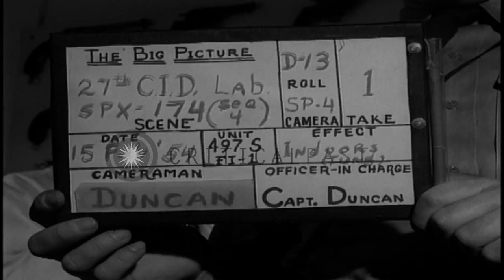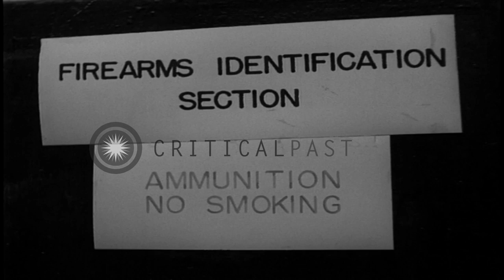A technician undertakes a bullet rifling test and technicians examine large print...HD Stock Footage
A technician undertakes a bullet rifling test and technicians examine large prints in Frankfort, Germany.

The 27th Criminal Investigation Department (CID) laboratory in Frankfort, Germany. A CID technician examines a 45 type automatic making a bullet rifling test through a cotton filled drain. The technician moves up behind the drain, fires a round into a pipe like opening and immediately thereafter recovers the bullet from the cotton waste. A technician operates a machine. A sign reads 'Firearms identification section, Ammunition, No smoking'. Two CID technicians examine large 11x14 prints of grooves and rifling marks on teat bullets. A hand rests on a photograph of groove markings on bullet samples. Pen indicated a similarity in various photos. Location: Frankfurt Germany. Date: February 1954.

57,000+ broadcast-quality historic clips for immediate download.